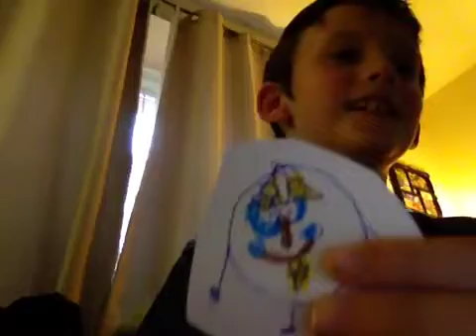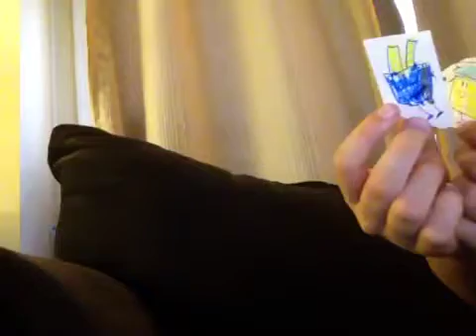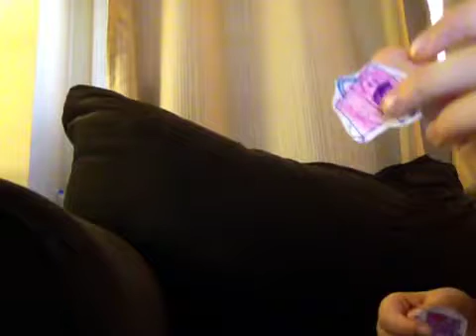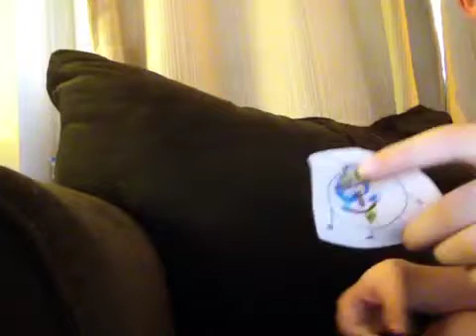Camp Item 11: Extreme Mayhem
The challenge for today is cooking. I had to use hand puppets for Pink Tart and Atlas instead of paper puppets. More!